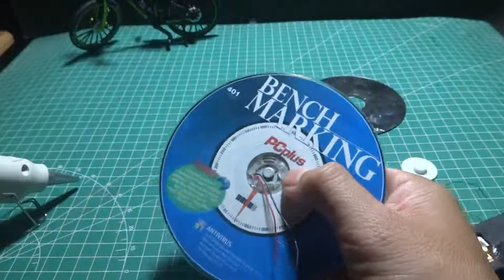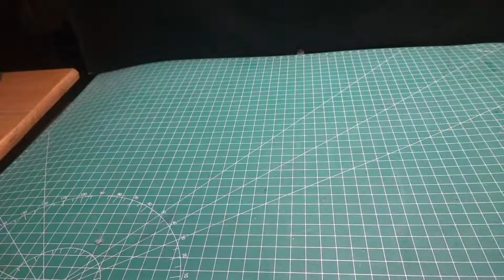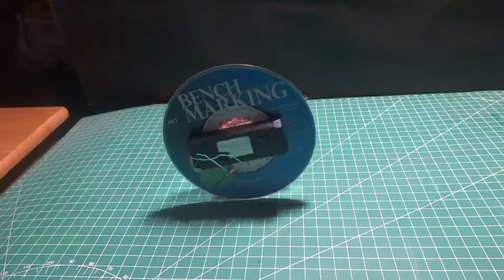DIY How to make a simple Gyroscope | Cara Pembuatan Gyroskope sederhana | Alat Penyeimbang I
Hallo Teman-teman
Video Kali ini Mengulas tentang bagaimana cara pembuatan alat penyeimbang otomotis / Gyroscope secara sederhana

Alat dan bahan :
1. Dinamo
2. Batrai
3. Konektor / penghubung antara dinamo dengan kaset CD
4. kaset CD kecil / CD bekas Drive Komputer
5. Kaset CD bekas agak besar
6. Lem Tembak

Cara Pembuatannya simak Videonya selengkapnya

Jangan Lupa Subscibe , Like dan Komen ya...
 Terima kasih

Hello friends
This video reviews how to make a simple automatic balancing device / Gyroscope

Tools and Materials :
1. Dynamo
2. Batteries
3. Connector / link between the dynamo and the CD cassette
4. small CD cassette / used CD Computer Drive
5. Used CD cassettes are rather large
6. Glue Gun

How to make it, see the full video